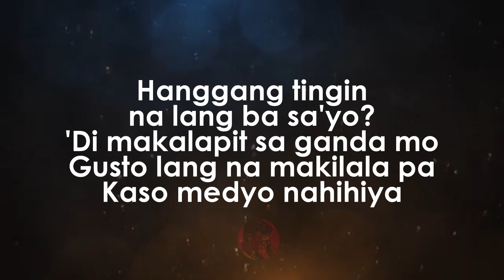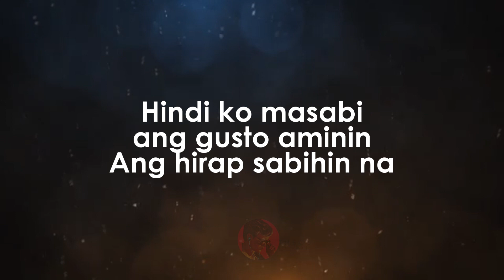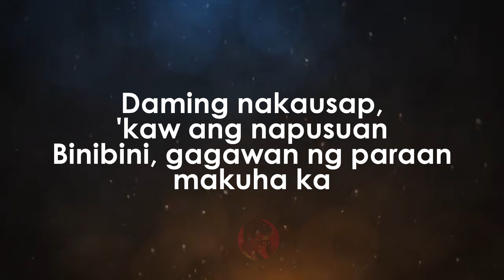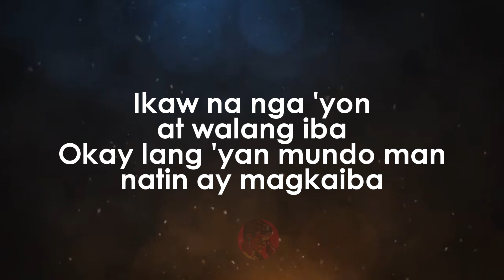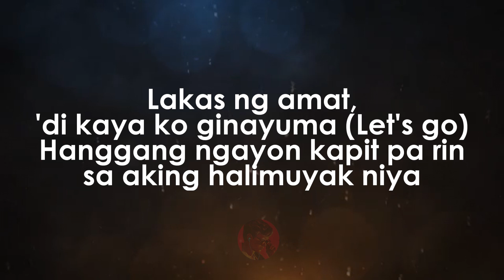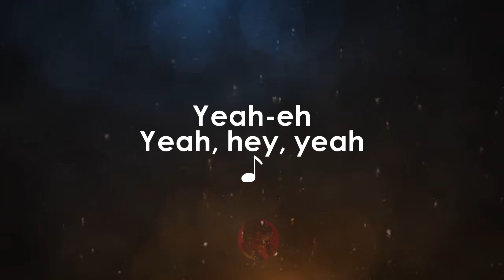Gusto | Zack Tabudlo ft Al James